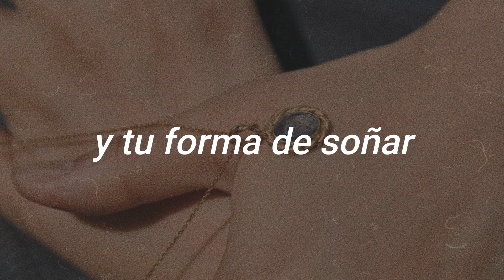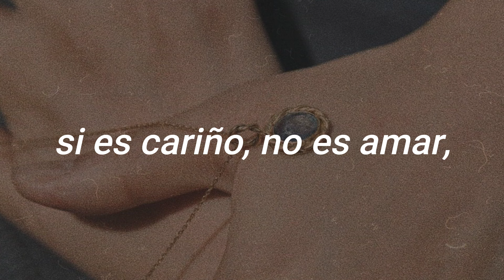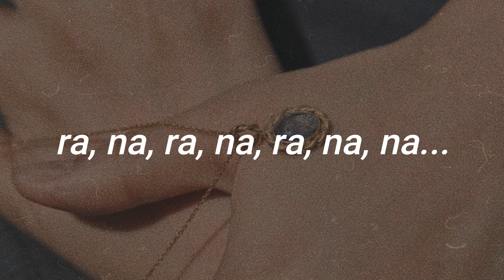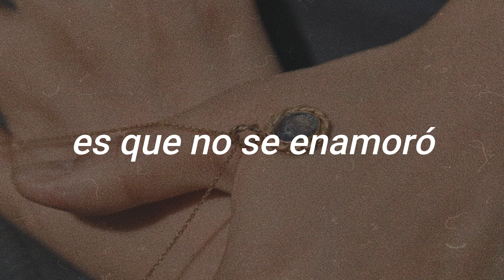Él era perfecto | María José | Letra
¿Qué otro lyric video te gustaría ver? ¡Estamos para ti!